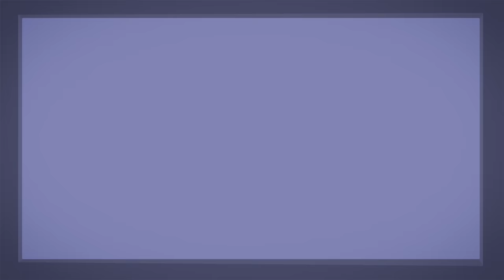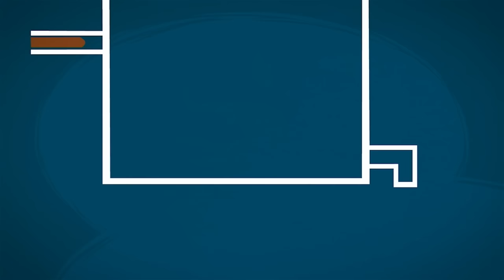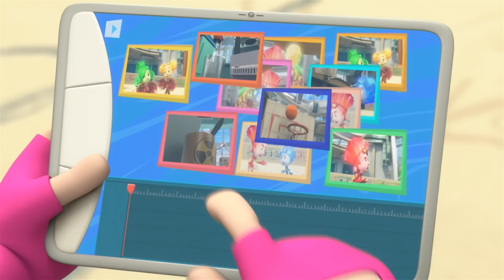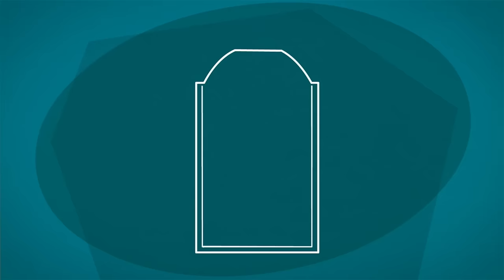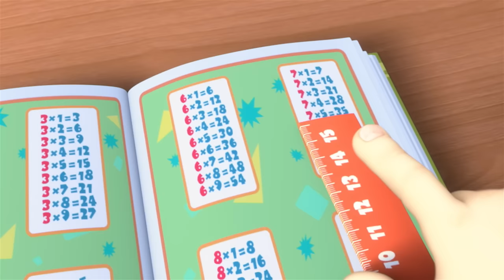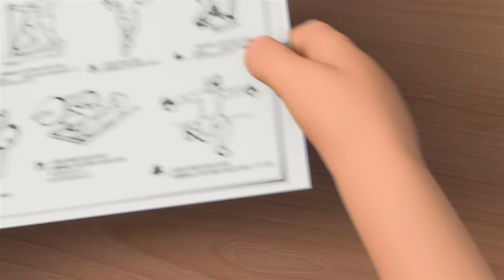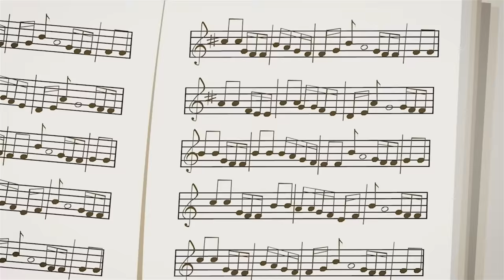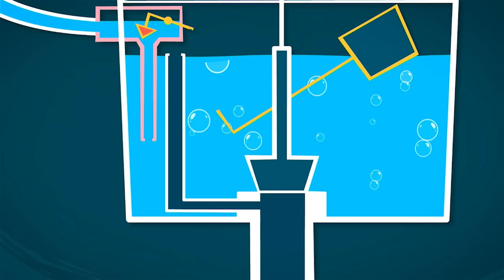Simka the Princess Knight! 👑 | The Fixies | Animation for Kids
Tom Thomas plays an evil dragon who has trapped Simka, the princess, inside a castle he has made from his new construction set. Nolik plays the brave knight who must save her. But playtime gets serious for Nolik when Chewsocka sneaks into the room and really traps Simka.

00:00:00 - The Construction Set
00:05:20 - The Television
00:10:25 - The Copy
00:15:35 - Chocolate
00:20:50 - The Movie
00:26:01 - The Umbrella
00:31:23 - The Wheel
00:36:31 - Germs
00:41:51 - The Spray Can
00:47:04 - The Parrot
00:52:17 - Vitamins
00:57:31 - The Iron
01:02:48 - The Exercise Machine
01:08:05 - Beauty
01:13:14 - Musical Notes
01:18:26 - The Program
01:23:38 - The Toilet
01:28:56 - The Sieve